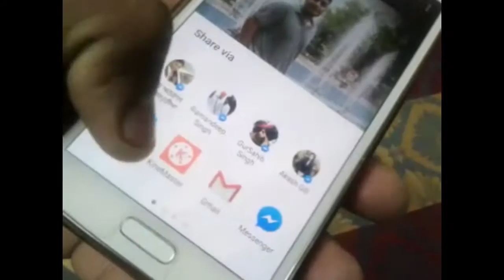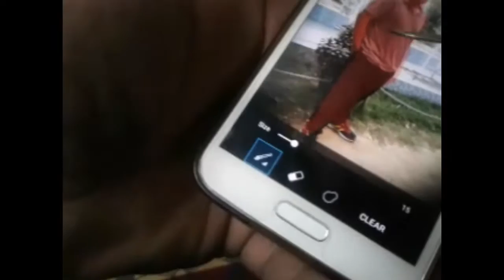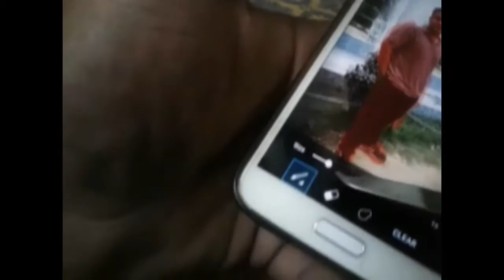learn how to use nail cutter as a for picture editing